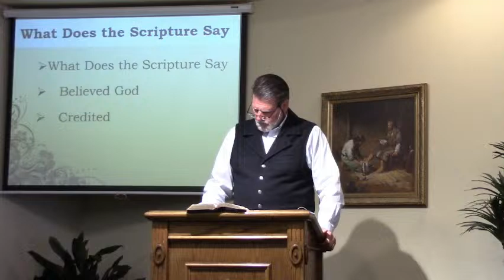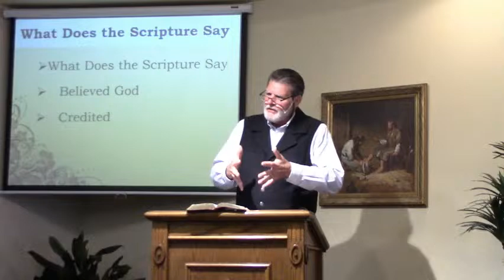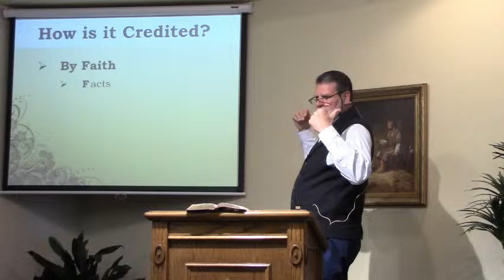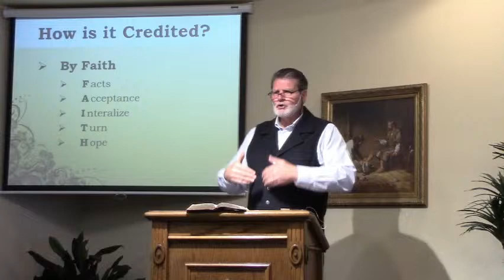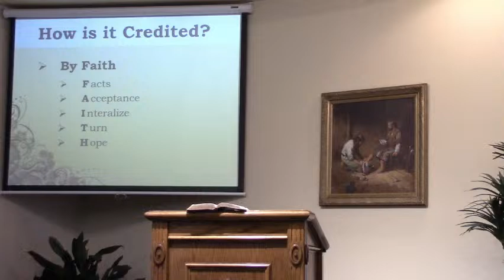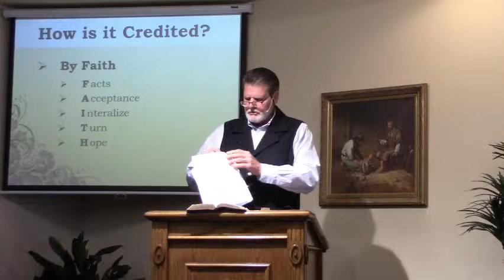Blessed-Romans 4:1-8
Theme: Paul further explains the blessing for those who have faith in God.

Key Verse: “Blessed are those whose lawless deeds have been forgiven, and whose sins have been covered. Blessed is the man whose sin the Lord will not take into account.”
~ Romans 4:7-8

Last week we learned about the wonderful gift God offers to all of mankind. The gift of righteousness! That is, God making a person worthy of a relationship with Him.

The relationship was broken by Adam when he chose to sin. Everyone born since then has been born separated from their creator. Yet, everyone born has the desire for a relationship with their creator. Some have explained this a God shaped hole in everyone’s heart.

We try to fill this hole on our own. Some fill it with spiritual pursuits (i.e.: Church attendance, religious observances, personal sacrifice, etc.). Some fill it with worldly pursuits (i.e.: fame, wealth, excitement, etc. Some simple give up (i.e.: Oh well, life happens, etc.).

History has shown that all these pursuits return void. They don’t really satisfy the soul because it doesn’t really solve the problem, because the problem is us!

We are an offense to God and that offense must be dealt with.

The offense is sin and the cost for the offense is death. So, we are in a quandary. We can’t earn our restoration because a sinful person cannot make themselves sinless. Death does not cleanse us of our sin, it only makes it permanent.

This is where the Good News of God comes in. He paid the price for our offense. He did this when He died on the cross.

The means by which we receive the benefit of this act is through faith, it isn’t by something we do. We simply receive His act as being done on our behalf and trust in that to restore our relationship with God.

When we do that, we become born again! You become righteous, according to Romans 3:22! That is, we become “right” with God!

God wants us to understand the impact of this new reality in our lives and that is what we are going to see in our text for today.

Hoping your week is filled with God's Grace & Peace.